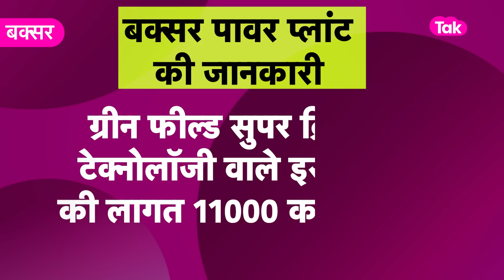Buxer Power Plant का पूरा विवाद समझ लीजिए, क्यों किसानों हो गए उग्र | Bihar Tak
बिहार के बक्सर में किसानों का लगातार प्रदर्शन चल रहा है.. 85 दिनों से प्रदर्शन कर रहे किसान उस वक्त उग्र हो गए.. जब पुलिस की कार्रवाई उन पर हुई... दरअसल पुलिस ने रात में कुछ किसानों के घर में घुस कर उन्हें पीटा.